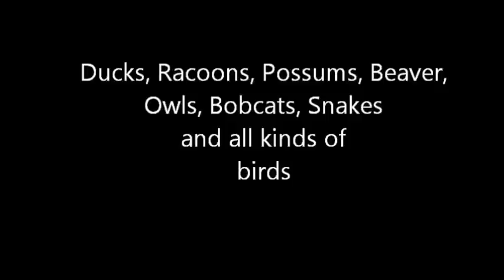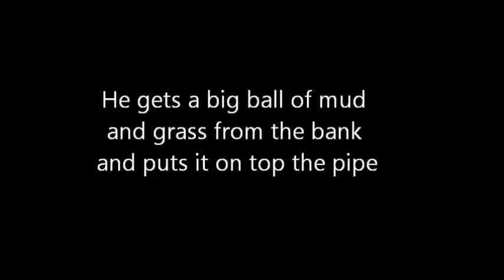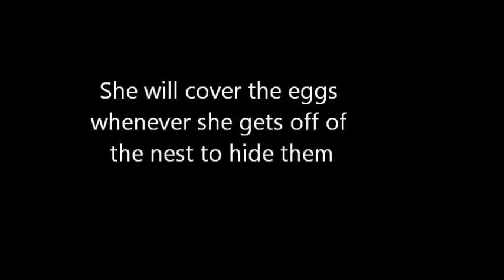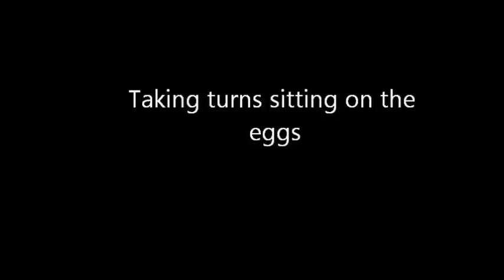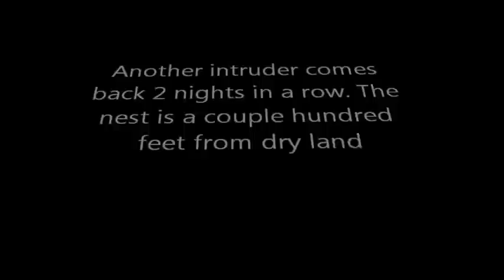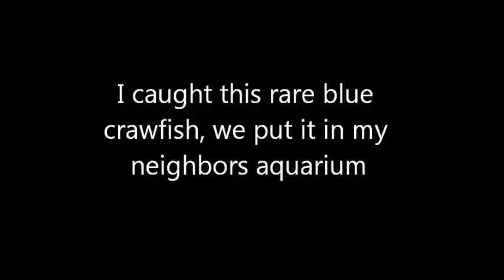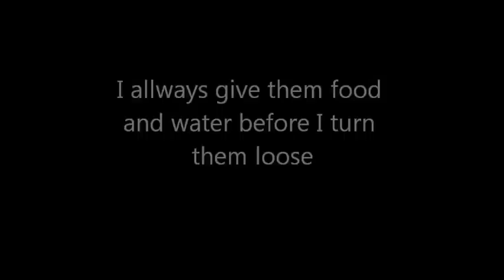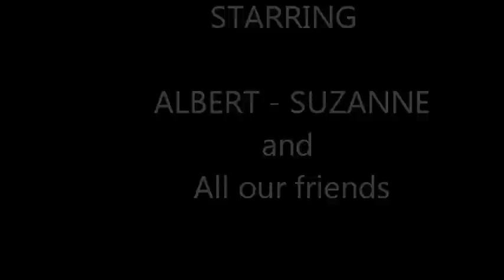Crawfishing in a Louisiana crawfishing pond Part 2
Lots of interesting wildlife in crawfish ponds including lots of crawfish. I wanted to share it with everyone in this video. So watch the videos, sit back and take a little trip with me to a place like no other. There is no black top or cement out here just green grass and huge oak trees and a pond filled with water. No mountains and not even a hill. Lots of swamps and marsh lands to travel.